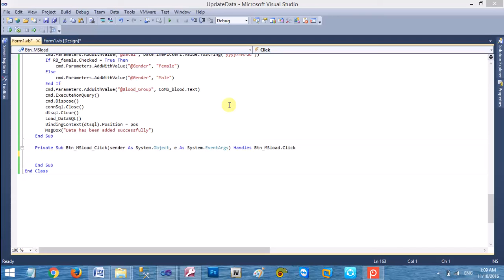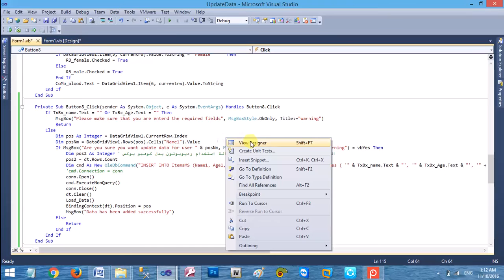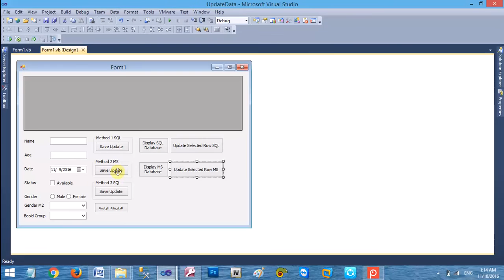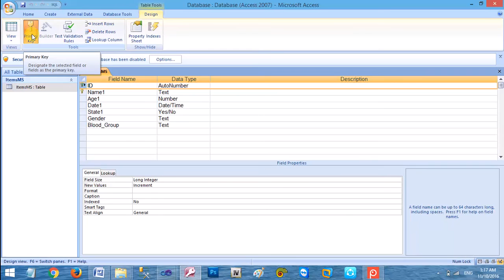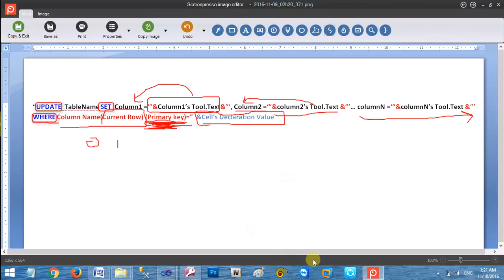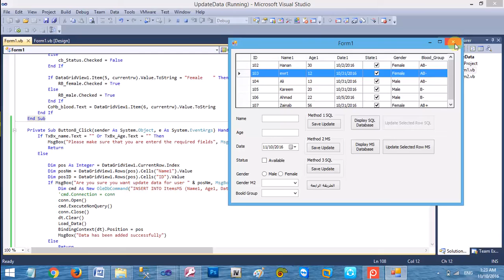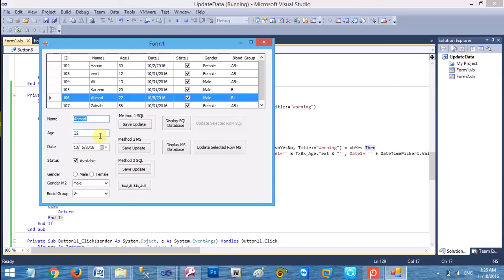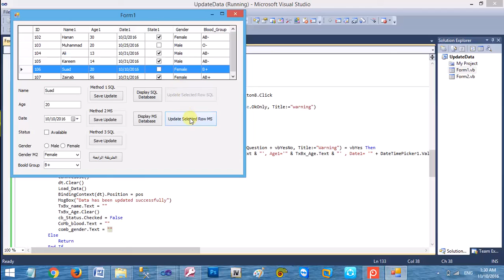الدرس التاسع - vb.net : التحديث اوالتعديل على قواعد بيانات - Update SQL , Access - الطريقة الثانية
تحديث او تعديل قواعد البيانات  من نوع سكيوال سيرفر و اكسس
Update (edit) database - SQL Server , Access
Code Source ::